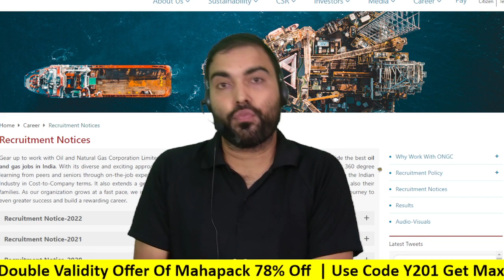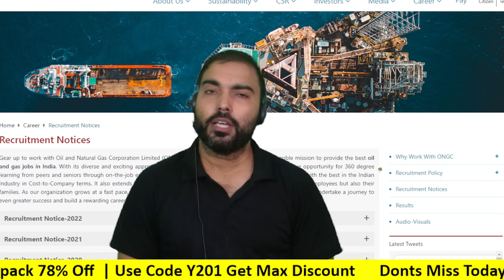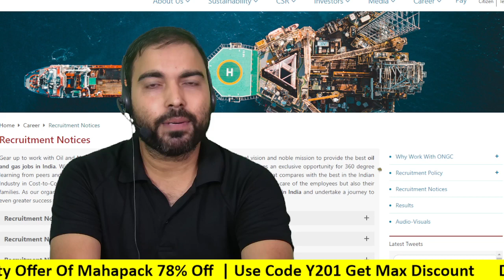ONGC -JE 2022 Expected cut-off answer key | must respond